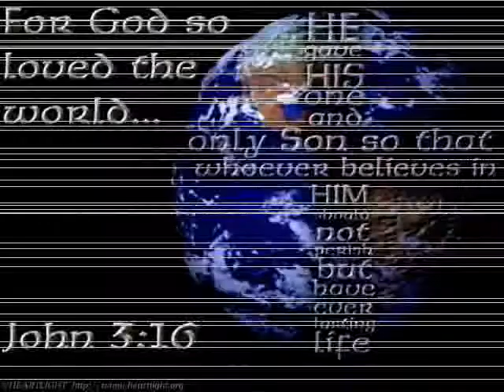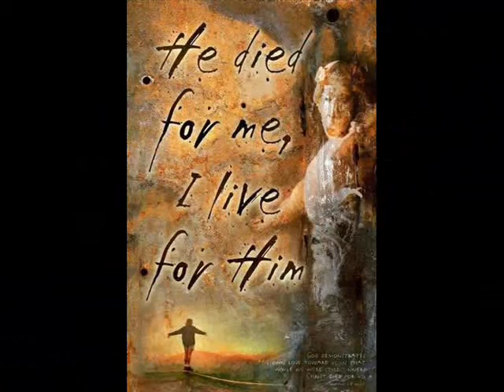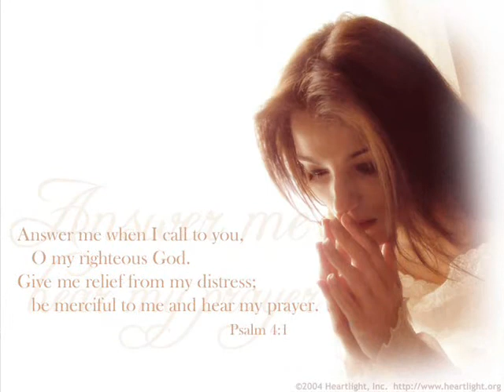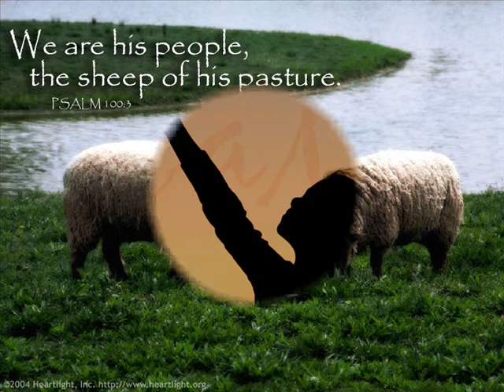O Vos Omnes - Pablo Casals.wmv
O Vos Omnes by Pablo Casals quote from Lamentations 1:12. This great song was performed by Divyastotra Choir Bandung in final round of The 22th ITB Choir Competition, Bandung, West Java, Indonesia.